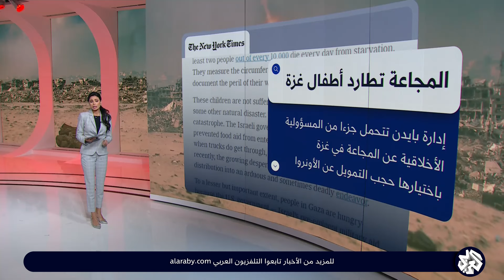انتقادات للمجازر الإسرائيلية في غزة، وتحذيرات من خطر مجاعة يفتك بالسكان | جولة في الصحف العالمية